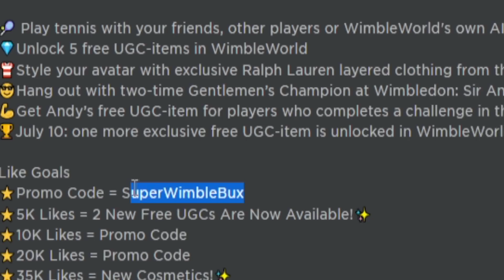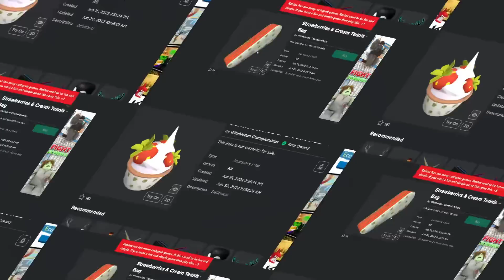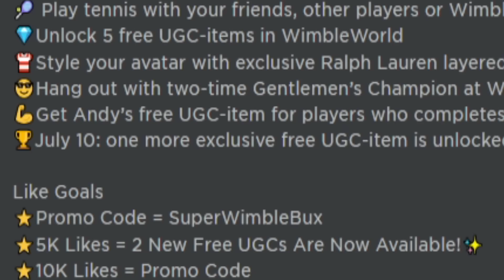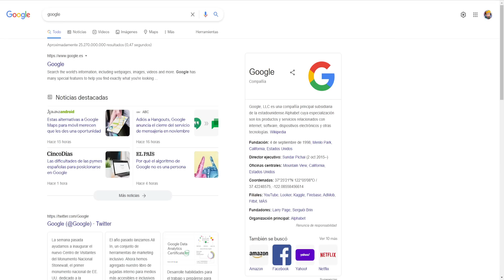*Nuevo* PROMO CODE de ROBLOX Oculto? Consigue Items GRATIS!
✅ Tenemos que reclamar un Promocde de Roblox en Julio dentro de este juego para conseguir Items Gratis en evento Wimbledon

⭐Usa el CODIGO: RACONIDAS cuando compres Robux o Premium en Roblox!

✅Grupo de Roblox:➜ Racoamigos
✅TikTok➜ @RaconidasOfficial